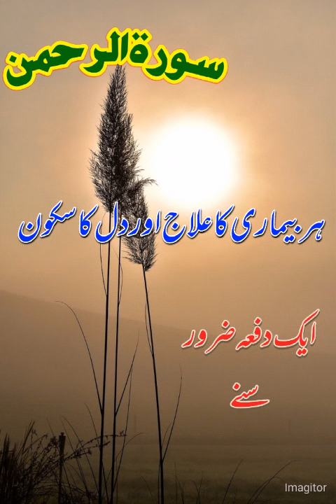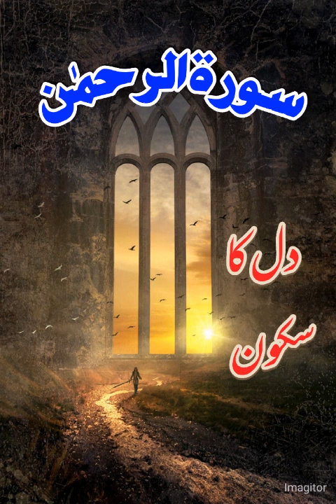ہر بیماری کا علاج سورۃ الرحمٰن